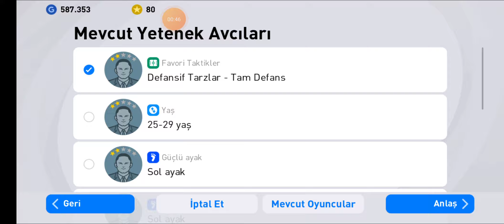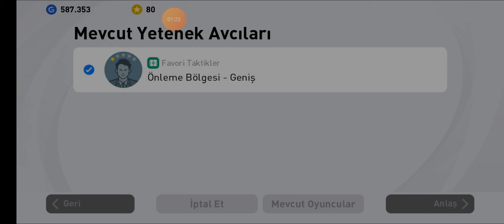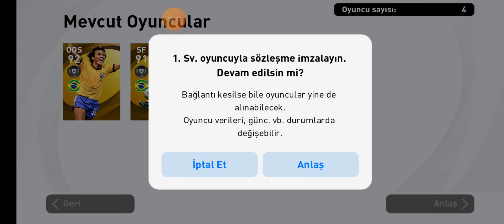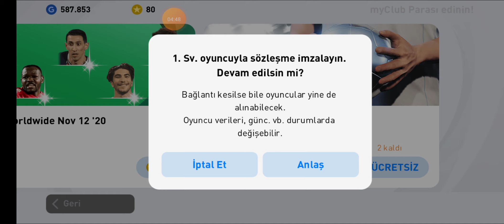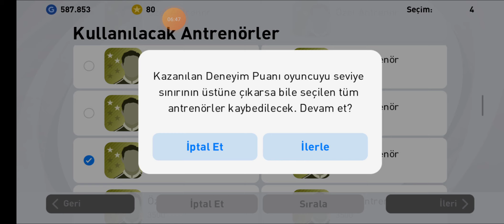PES 2021 MOBİL TAKIM RUHUNU ARTTIRMA-TAKIMIN GÜCÜNÜ YÜKSELTME-NASIL TAKIM DİZİLİR BÜTÜN TAKTİKLER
Herkese selamlar. Ben Mert yaşım 23. Birçok oyunun videosunu çekiyorum. Videolarıma bakmak istersen kanalıma uğrayabilirsin. Sağlıcakla kalın :D .

Yakın bir tarihte abonelere özel 1000 TL'lik bir çekiliş yapacağım (yaklaşık 1 ay sonra). Herkese iyi seyirler dilerim.